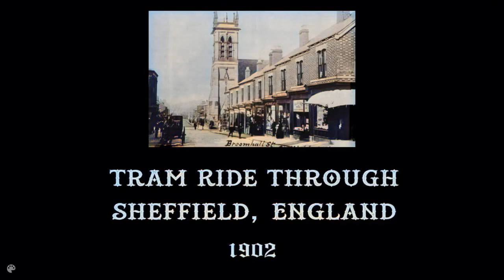1902 Шеффилд Англия